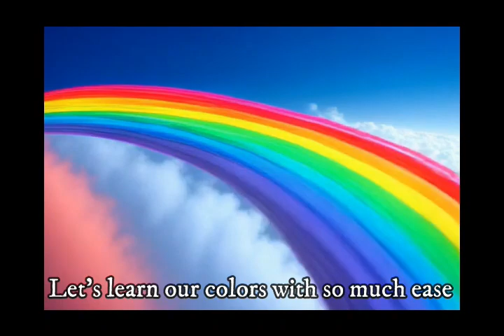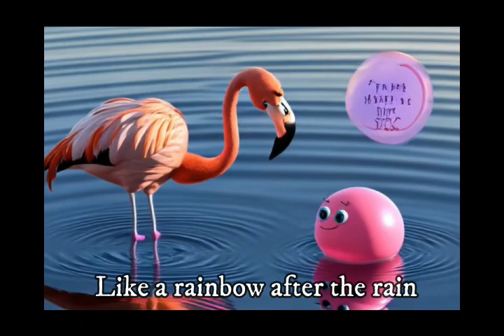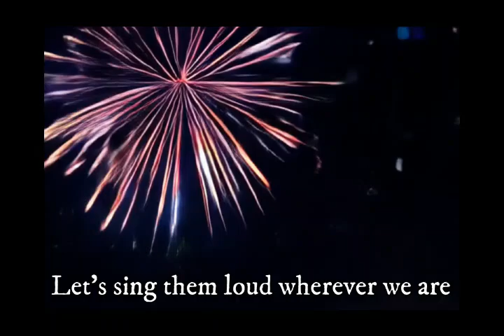Counting 1-10 Song with Colorful Movements 🎵🔢 | Early Math for Preschoolers | Fun Learning Animation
🌈 Count & Bounce: Rainbow Numbers Adventure! 🔢
Transform learning time into playtime with our vibrant "Count & Bounce" adventure! This energetic video combines counting from 1-10 with rainbow colors and simple dance moves, specifically designed for toddlers and preschoolers ages 1-5. Each number comes alive with its own bright color and matching movement pattern, making math concepts stick through active, whole-body learning!.

Counting sequence from 1 to 10
Color recognition and naming
Number-to-quantity association
Basic movement coordination
Rhythm and musical patterns...

⏱️ Video Highlights:-

0:00 - Introduction to our counting adventure
0:25 - Number 1: Red bouncing ball
0:45 - Number 2: Orange spinning circles
1:05 - Number 3: Yllow jumping stars
1:25 - Number 4: Green dancing squares
1:45 - Number 5: Blue floating bubbles
2:05 - Number 6: Purple swirling shapes
2:25 - Number 7: Pink waving ribbons
2:45 - Number 8: Brown hopping blocks
3:05 - Number 9: Black zigzag patterns
3:25 - Number 10: Rainbow celebration
3:45 - Review of all numbers and colors
4:15 - Goodbye song and movement recap
👨‍👩‍👧‍👦 For Parents & Educators:
This video supports early math development through multisensory learning. By combining visual, auditory, and kinesthetic elements, children develop stronger neural connections for number concepts. The movements are designed to be simple enough for toddlers yet engaging for preschoolers, making this perfect for mixed-age groups.

💡 Extension Activities:-

Ask your child to count objects around the house using the movements from the video
Sort colored toys while counting them
Draw numbers and color them according to the video's color scheme
Create a scavenger hunt for different quantities of colored items

Perfect for classroom morning routines, home learning sessions, or active brain breaks! This engaging approach transforms essential early math concepts into an irresistible dance party that builds confidence and joy in learning.

🏆 Developmental Benefits:

Builds number sense and sequencing skills
Enhances color discrimination abilities
Develops gross motor coordination
Strengthens auditory processing
Supports active learning styles